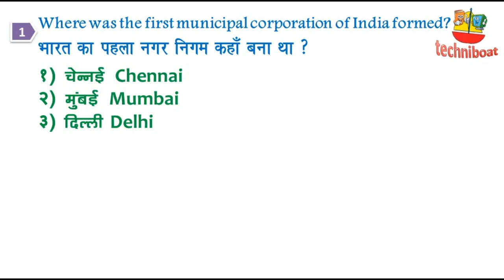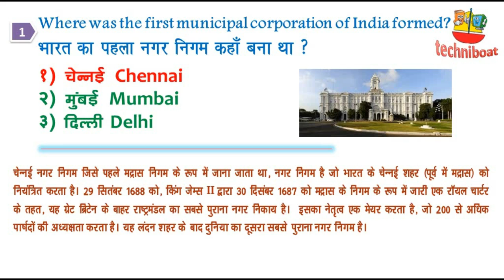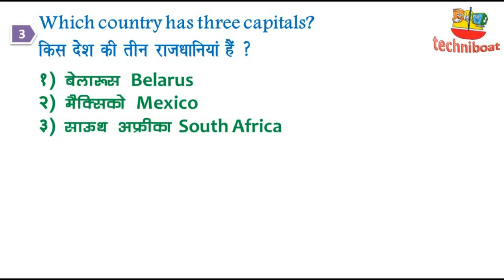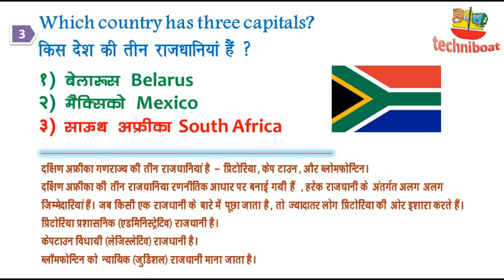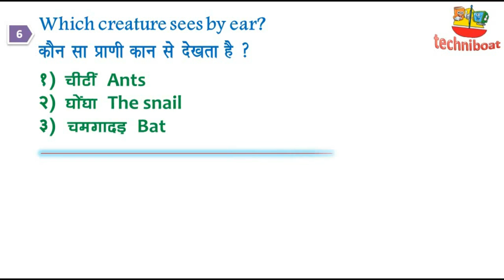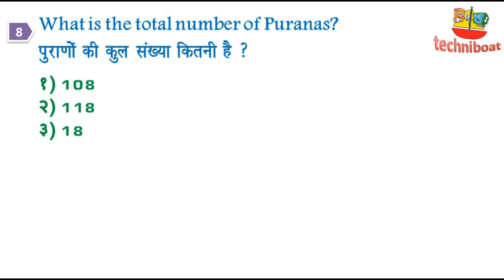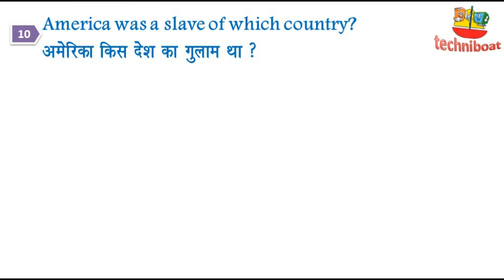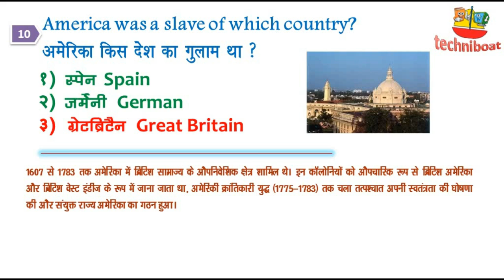Important GK For All Exams In Hindi |GK QUIZ | Important GK and QNS with Explanation| P-2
General Knowledge, Important General Knowledge in Hindi, GK Quiz in Hindi, Interesting GK in Hindi, Important GK 2019 Class in Hindi, GK for All Exams, GK for All Competitions
Topics Covered
Where was the first municipal corporation of India formed?
What is the literal meaning of Jharkhand?
Which country has three capitals?
Which country has the most weapons?
When is Genius Day celebrated?
Which creature sees by ear?
Who was the first Prime Minister of Pakistan?
What is the total number of Puranas?
America was a slave of which country?
Which bean is also called golden bean?
भारत का पहला नगर निगम कहाँ बनाया गया था?
झारखंड का शाब्दिक अर्थ क्या है?
किस देश की तीन राजधानियाँ हैं?
किस देश के पास सबसे ज्यादा हथियार हैं?
जीनियस डे कब मनाया जाता है?
कौन सा जीव कान से देखता है?
पाकिस्तान के पहले प्रधानमंत्री कौन थे?
पुराणों की कुल संख्या क्या है?
अमेरिका किस देश का गुलाम था?
किस बीन को गोल्डन बीन भी कहा जाता है?